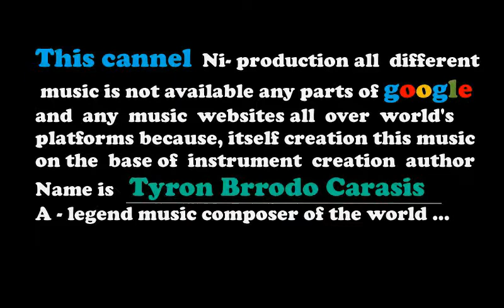Soya - royalty free music